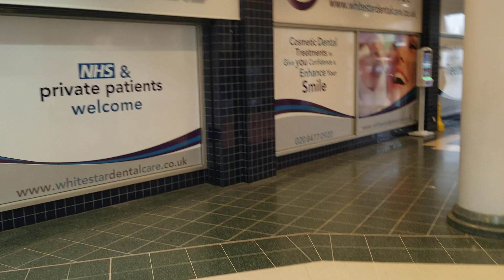ILLIFORD EAST LONDON PART OF THE SHOPPING CENTRE TOUR